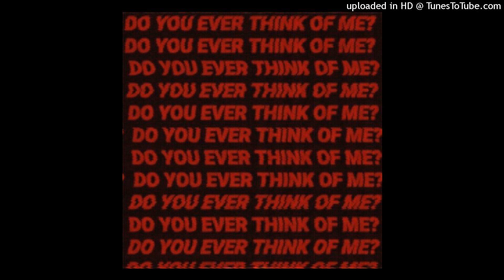[FREE] (Rock) D4vd Type Beat - "pedals"